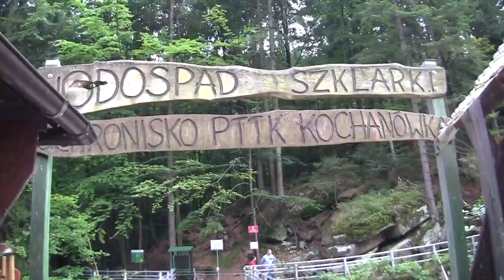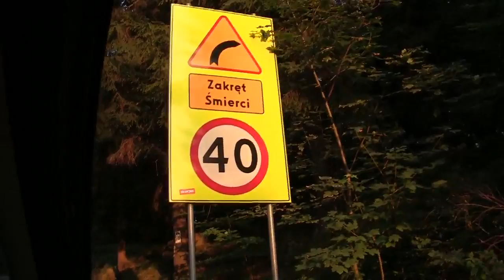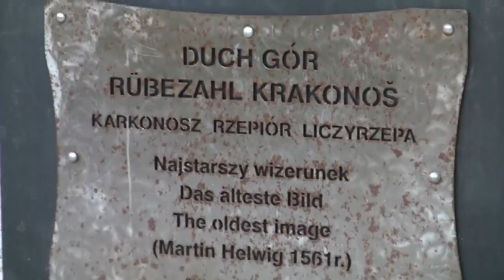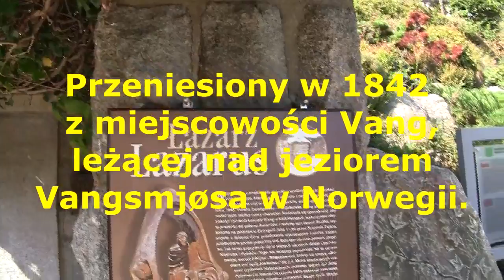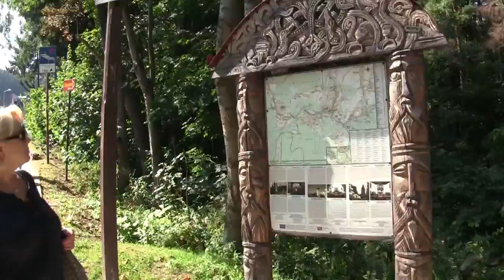10 11 09 2016 Szklarska Poręba,Karpacz